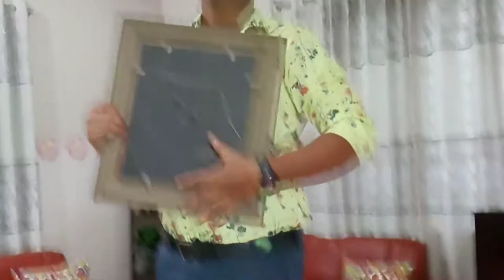Chobi Jeno Shudhu Chobi Noy | ছবি যেন শুধু ছবি নয় | Saifullah Zaman | Hasanuzzaman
Chobi Jeno Shudhu Chobi Noy | ছবি যেন শুধু ছবি নয় | Razzak | Khurshid Alam | Manusher Mon

Film: Manosher Mon
Singer: Md kurshid alom
Model: Saifullah Zaman.

Song: Chobi Jeno Shudhu Chobi Noy
Cast: Razzak
Now Cast : saifullah Zaman
Singer: Khurshid Alam
Lyricist: Gazi Mazharul Anwar
Movie: Manusher Mon
Director: Mostafa Mehmud
Producer: Md. Habib Ullah
Production: Momota Kothachitro
Label: Anupam

To Set This Song As Caller Tune Please Use Below Mentioned Code:

Ringback Tunes Can Be Set By SMS with only 1 setup:

B. Link                Type DOWN9269061 and SEND TO 2222